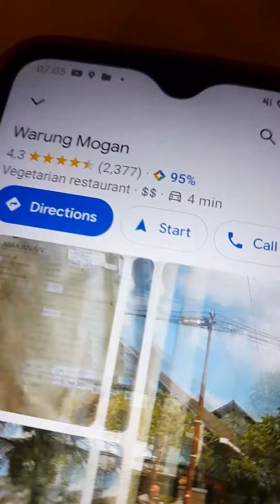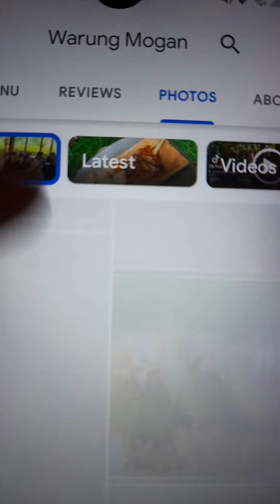16 Juni 2022